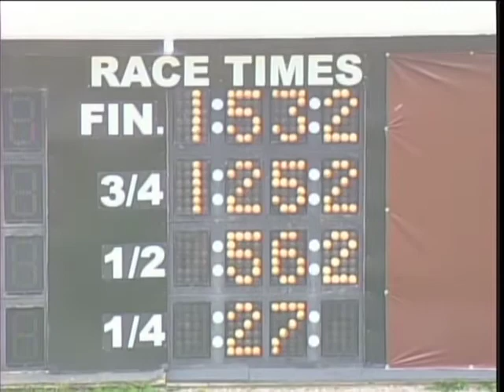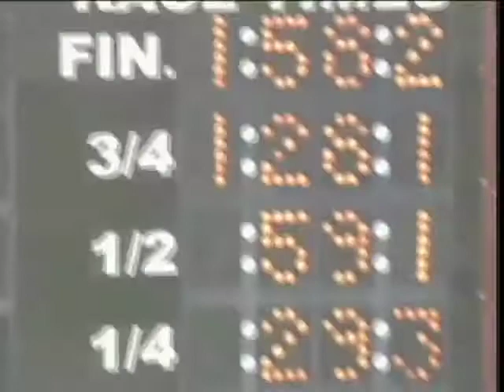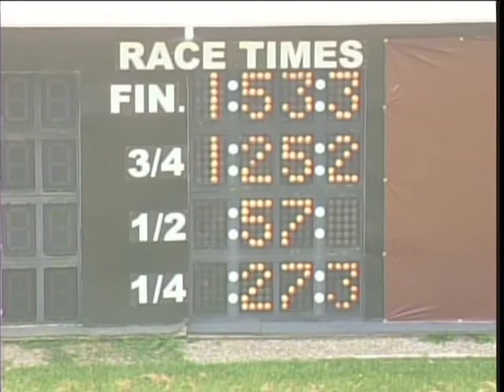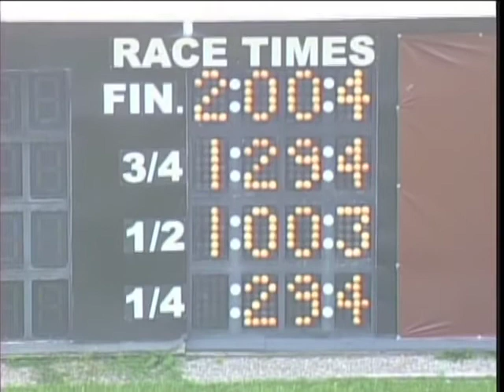MSOA-TV: Qualifying Races, Sept 14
Qualifying Races from The Meadows, September 14, 2011